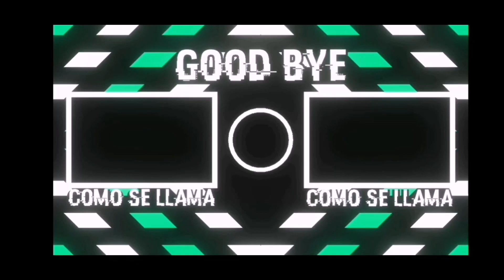10 Canciones que has escuchado pero no sabes el nombre (COMO SE LLAMA)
Hola gente hoy les traigo 10 canciones que has escuchado pero no sabes el nombre, si te a gustado el video deja tu like y si eres nuevo suscribete y activa la campanita para que youtube te notifique cada ves que suba video.

SI QUIERES QUE TE SALUDE EN UN PRÓXIMO VIDEO DEJAMELO SABER EN LA CAJA DE COMENTARIOS.